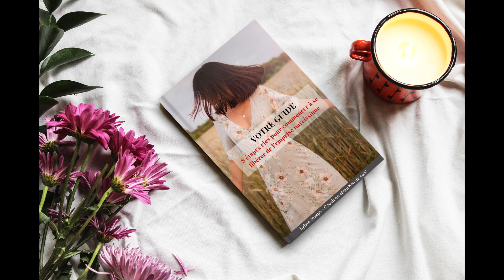4 règles d'or pour bien gérer la coparentalité avec un pervers narcissique (mpn) !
❤️Inscrivez-vous à mon atelier gratuit :
Comment se débarrasser de l'emprise narcissique grâce à la méthode « Bye Bye PN » ?

Dans ce 34 ème épisode, découvrez comment gérer la coparentalité avec un pervers narcissique (mpn) ?
Je suis Sylvie Joseph, maman, coach de vie et coach professionnel  certifiée R.N.C.P.
Experte en relations amoureuses et en Séduction de Soi, j’ai aidé plusieurs femmes dans le love coaching, à trouver le partenaire qui leur convient, à détecter les drapeaux rouges du partenaire toxique, à rompre avec les comportements qui ont nuit à leurs relations passées et à l’estime d’elles-mêmes.
Si vous décidez d’être heureuse alors vous le serez.
 La décision vous appartient !

Les mardis et samedis, je publie un nouveau podcast.
D'avance un immense merci à vous pour votre fidélité, vos commentaires, vos "Like" et partages.
Sylvie